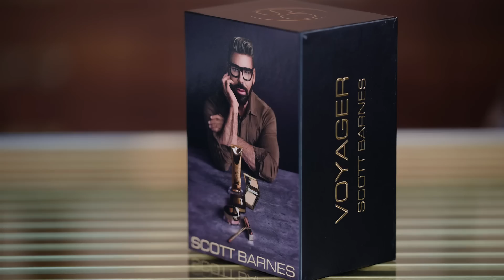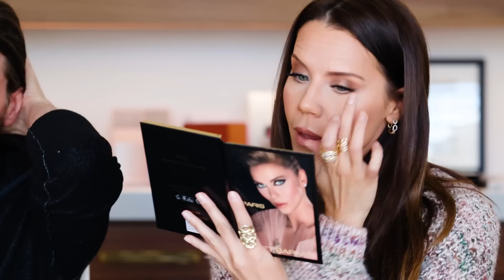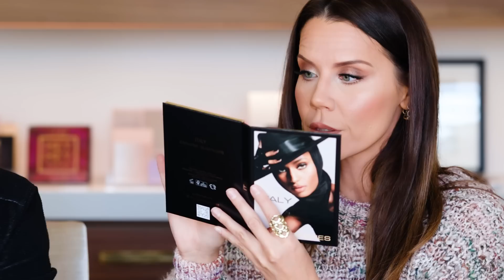FREE STUFF BEAUTY GURUS GET | Unboxing PR Packages ... Episode 29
James and I are doing our Biggest PR Unboxing in years.
xo's Tati

TATI, Inc.
2300 W. 7th St